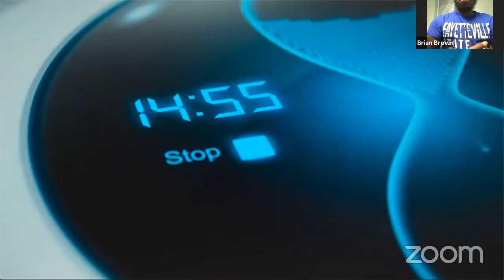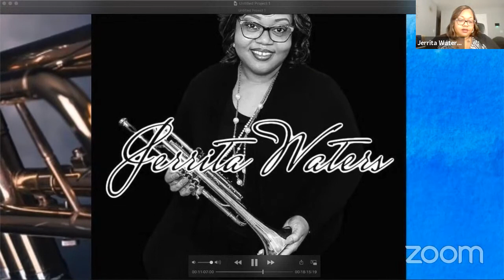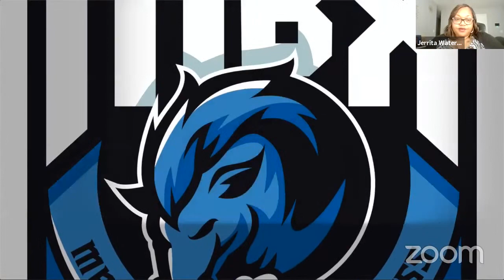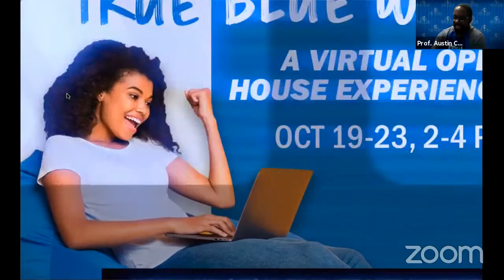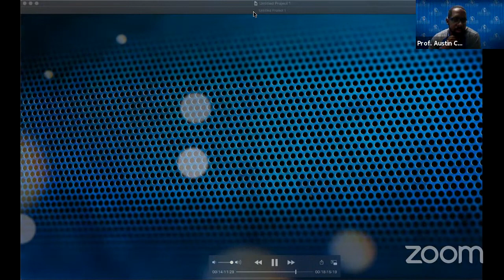Musical eXpressions Masterclass: Jerrita Waters